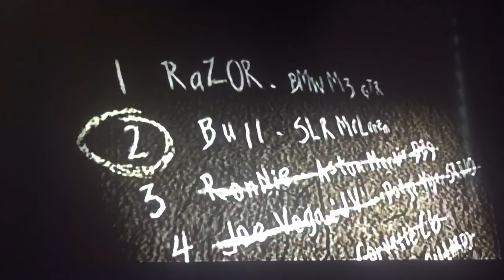NFSMW, Blacklist 2, Bull SLR Mclaren, NFS World Loop, By Black Edition!